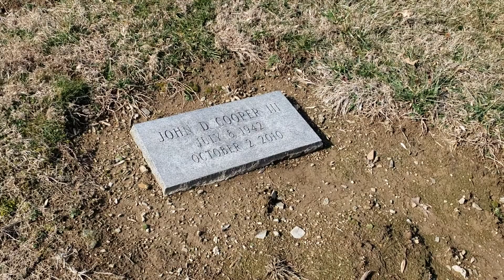Cooper Grave Site